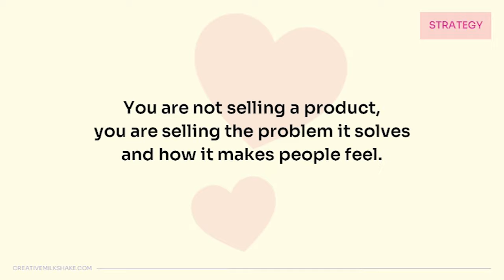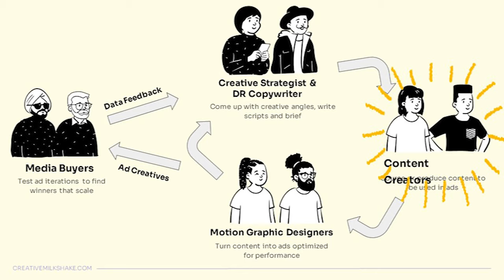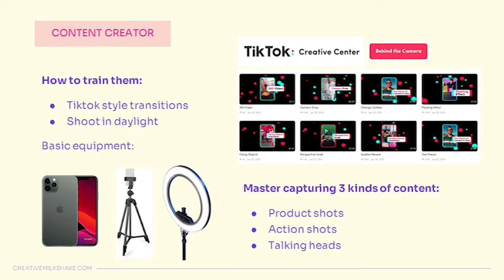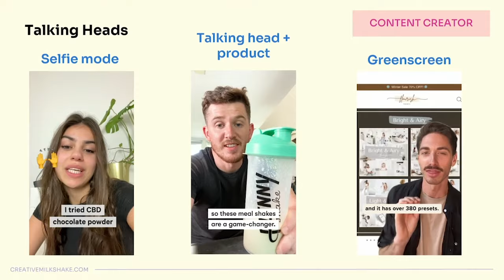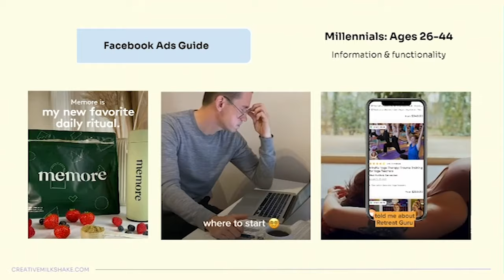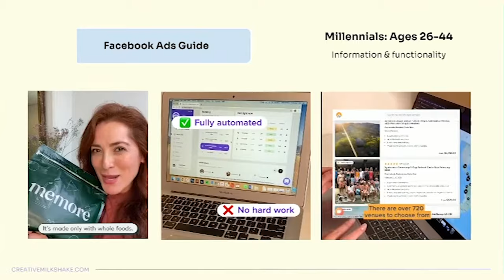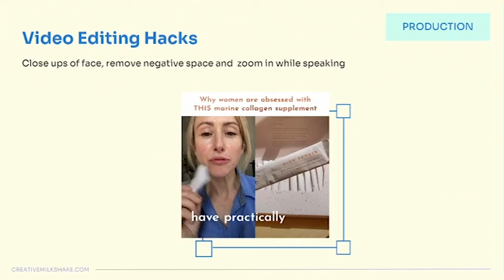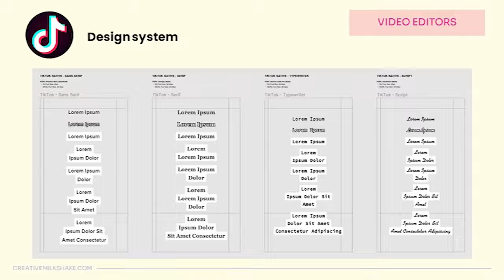Why UGC Converts and How to Create Them at Scale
Your competitive advantage is not pixel data anymore. It’s your creative. 🎨

Mirella Crespi shares her vast expertise on UGC and how to spike conversions revealing:

✅ Why you need to stop selling to your customer’s logic and sell to their heart instead
✅ Which platforms to go to inception your customer through their comments
✅ The ultimate copywriting formula that can persuade any buyer
✅ Her creative map that helps creative and content teams produce powerful ads
✅ Her top 3 types of content any brand needs to capture